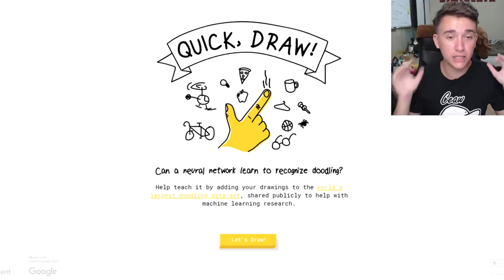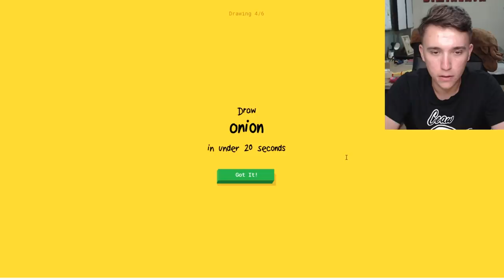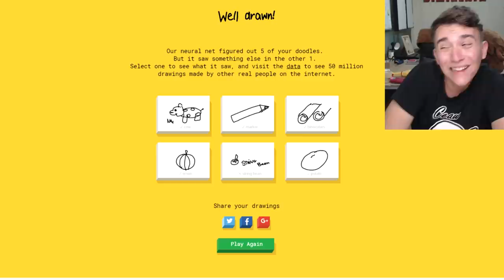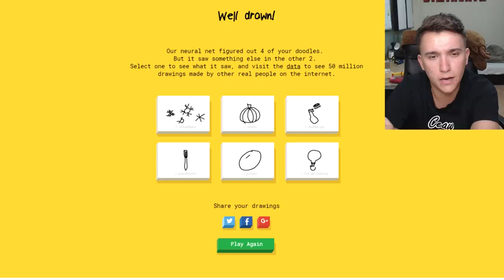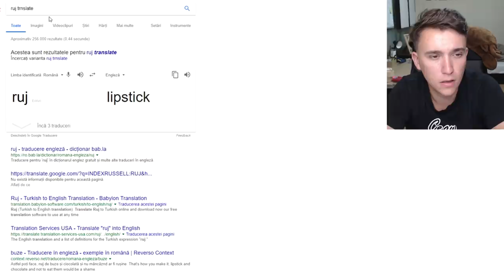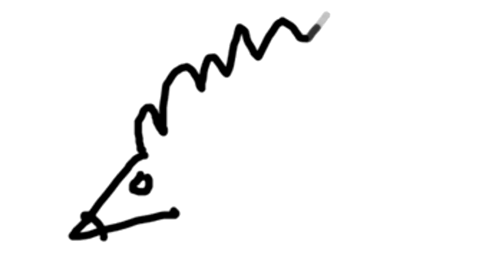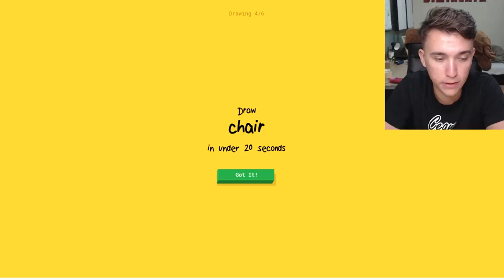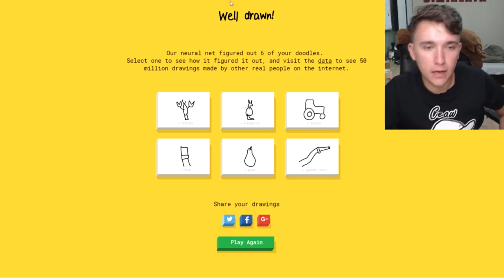GOOGLE IMI GHICESTE DESENELE?